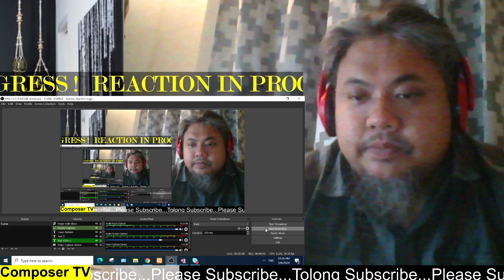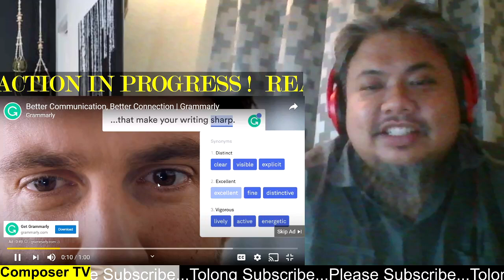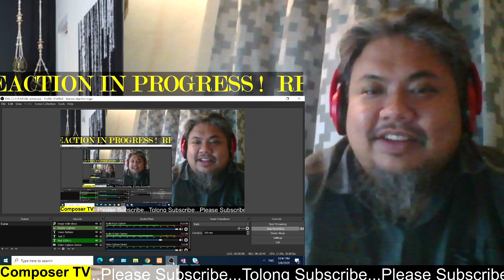MAELL PEMBELA TEMAN-TEMANNYA - REACTION DARI MALAYSIA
Hi Guys!

Some of the song that I've composed :

Religious Islamic Song

Regular Song

Ownner's Link